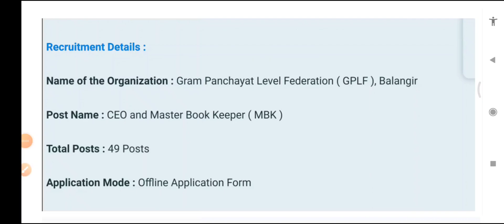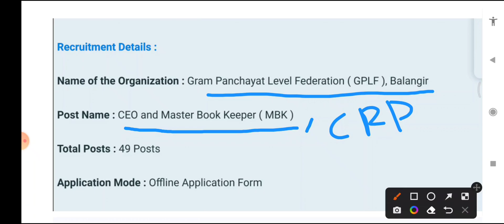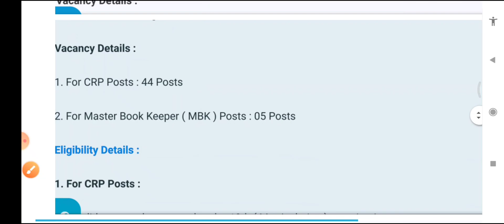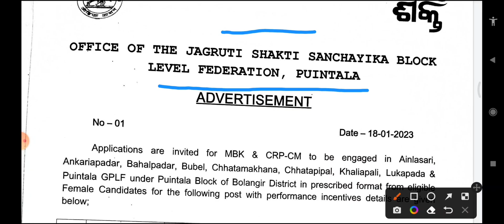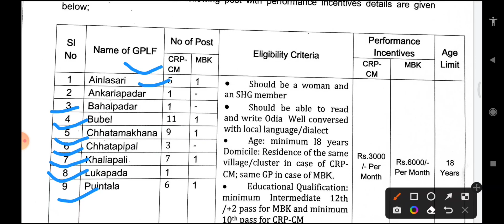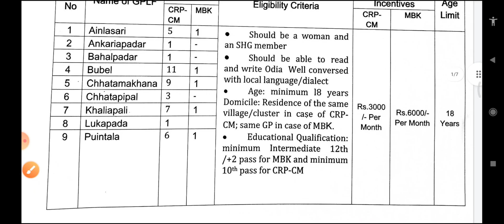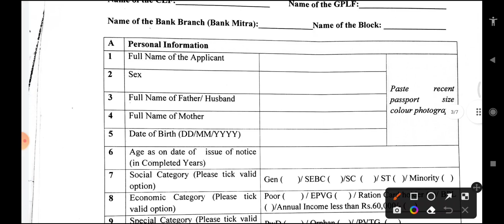Odisha Bank mitra Requirements 2023 | Bank mitra job in odisha | odisha govt jobs